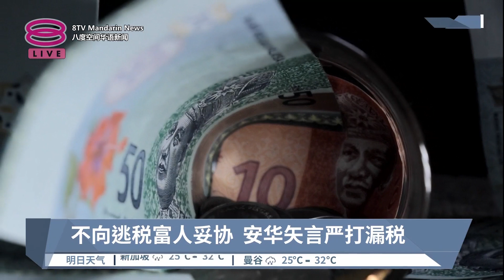封堵漏洞不纵容逃税 政府誓确保富豪缴税【2023.03.14 八度空间华语新闻】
【封堵漏洞不纵容逃税  政府誓确保富豪缴税】
富人逃税不是新鲜事，但政府不会再妥协。首相拿督斯里安华表明，会确保这些有钱大老板都缴税，政府将全面封堵逃税漏洞。

另外，尽管令吉兑美元下滑，但和其他国家货币相比，令吉势头依然正面，因此预料不会影响国家财政。同时，安华再重申，政府目前无意重启消费税。

与此同时，国盟伊斯兰党瓜拉登嘉楼区国会议员拿督阿末安扎提问有关令吉逐渐走软，对国家财政的影响，及政府对策。

安华解释，尽管粮食价格特别是种子和肥料进口，因为令吉兑美元呈现疲软，但美元走强不影响政府收入和支出。他指出，和英镑、日元、澳币、人民币以及印尼盾相比的话，令吉势头依然维持正面。

【今日主播】洪美玲 & 陈嘉荣